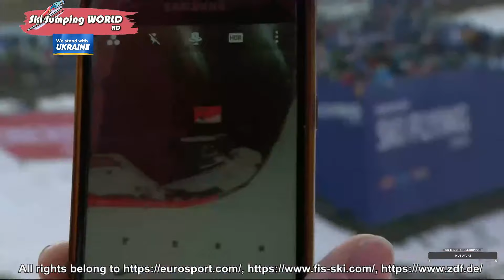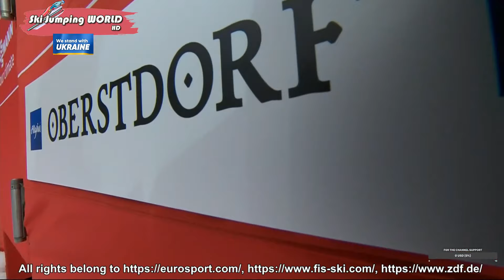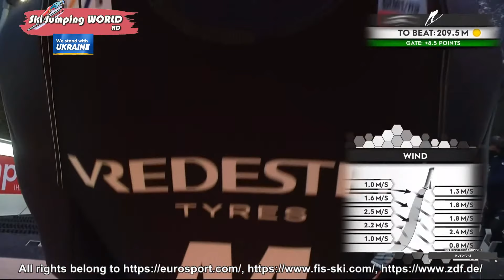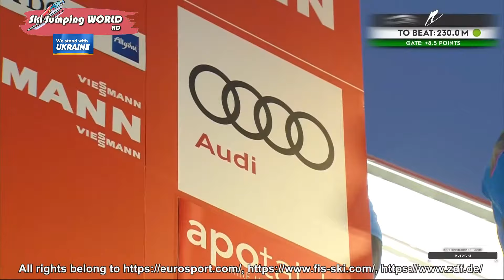Oberstdorf HS 235 18.03.2022 - Ski Flying - Qualification Part 2